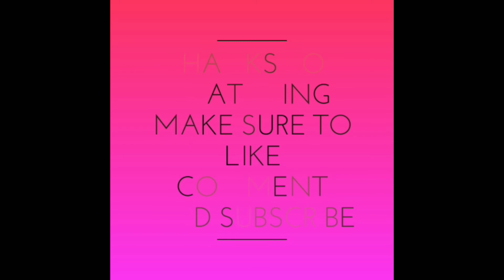I GOT HIM/dragon Ball legends summon